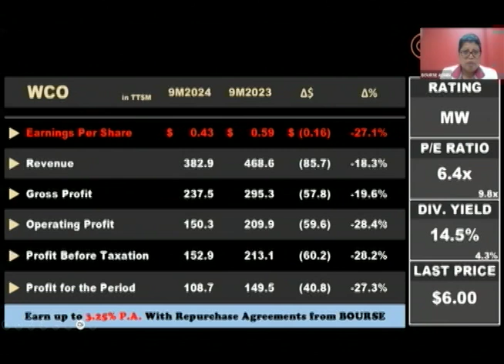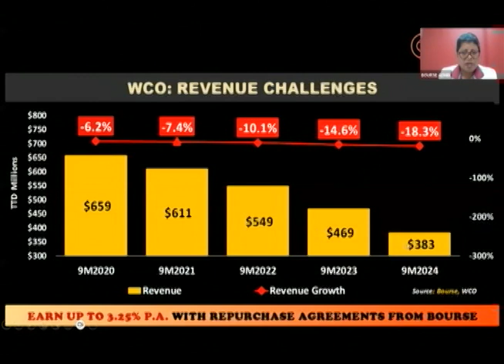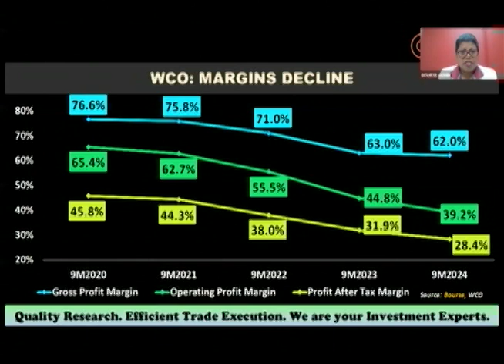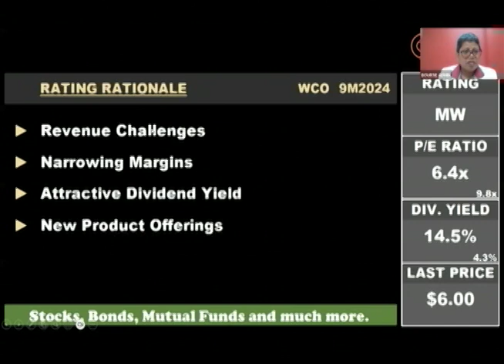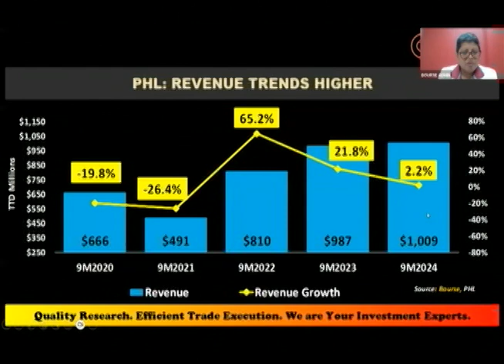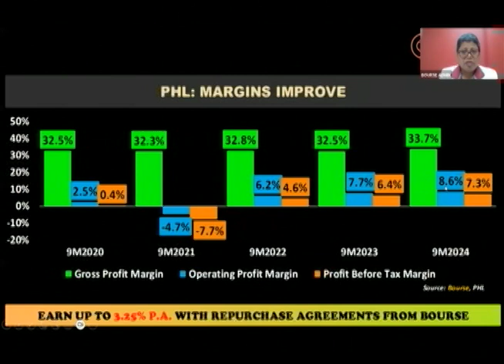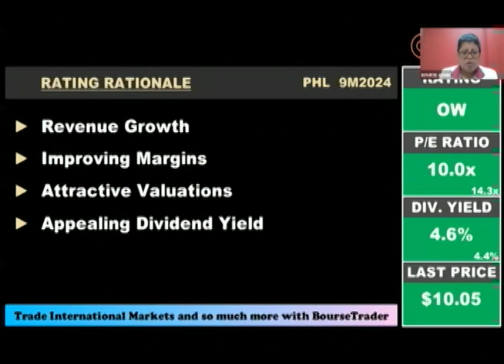Bourse Report| 04.11.24| WCO Earnings Drop, PHL Solid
This week, we at Bourse review the financial performance of the West Indian Tobacco Company Limited (WCO) and Prestige Holdings Limited (PHL) for its nine months ended September 30th, 2024, and August 31st, 2024, respectively. While WCO’s performance was constrained by reduced revenues and lower margins, PHL benefitted from higher revenues and improved margins. What might investors expect in the months ahead?